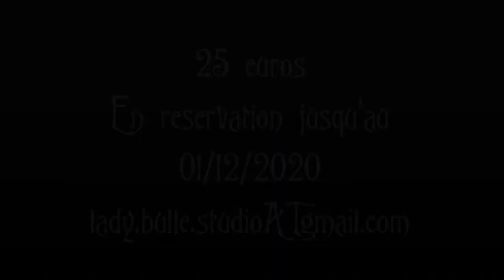Reservation des calendriers 2021 à 25€ jusqu'au 01/2/2020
Vous pouvez choisir  votre calendrier Lady Bulle Studio parmi ceux-ci jusqu'au 01/11/2020 (25€) Les modèles touchent une participation sur la vente de leur calendrier.